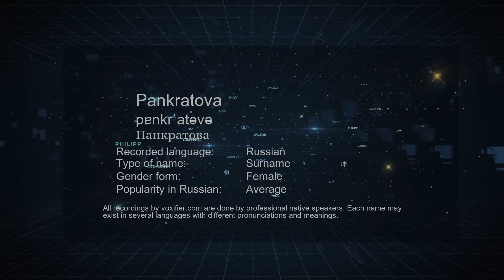How to Pronounce Pankratova (Панкратова) in Russian - Voxifier.com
This is the Russian pronunciation, gender, and phonetics recording of the name Pankratova (Панкратова). The same name may exist in other languages with different pronunciations. Check the meaning of name along with other possible pronunciations or similar names for free Voxifier uses the help of expert linguists to simplify pronunciations by replacing some special sounds with sounds more commonly available across all languages.